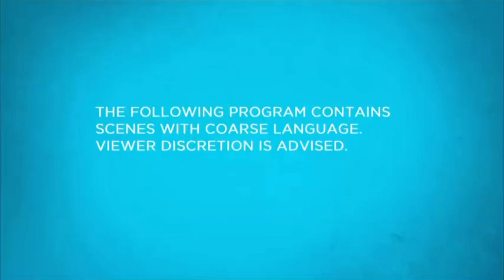Discovery Viewer Advisory: Coarse Language (2015)